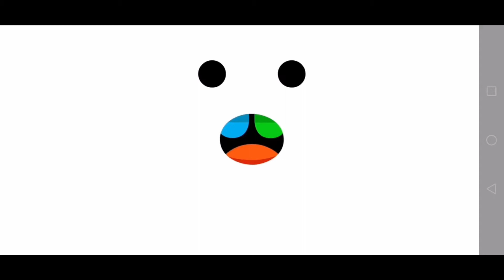Rutina cuidando a los bebes en toca life world - LunatocaTuber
En esta historia de toca life world, veras a la mama de los bebes malcriados y divertidos del mundo de toca boca, haciendo su rutina diaria de cuidados, así que si te gustan y quieres ver historias de toca life world, de la vida real, este capitulo te será muy divertido